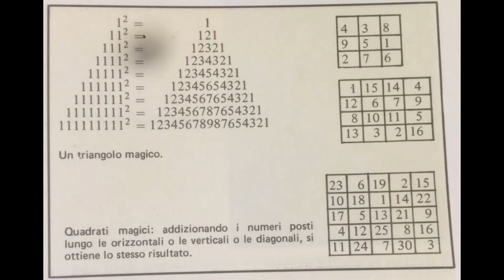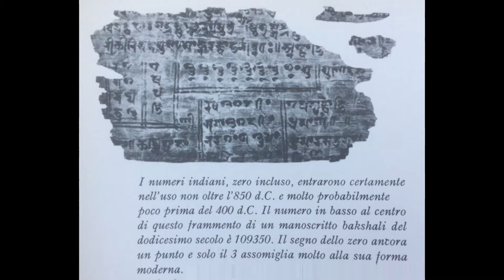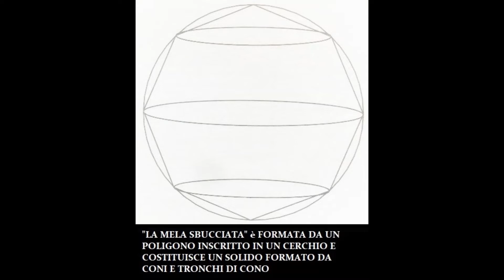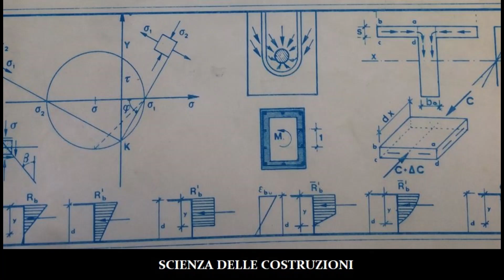Matematica e Ingegneria